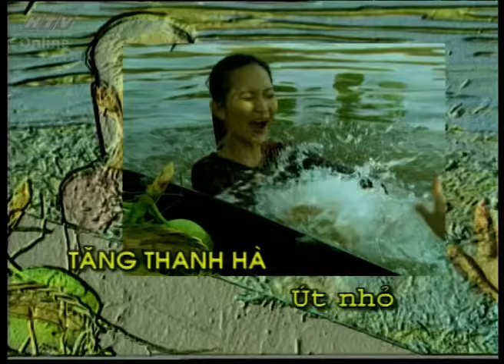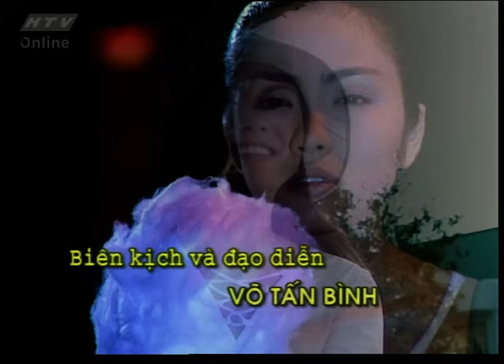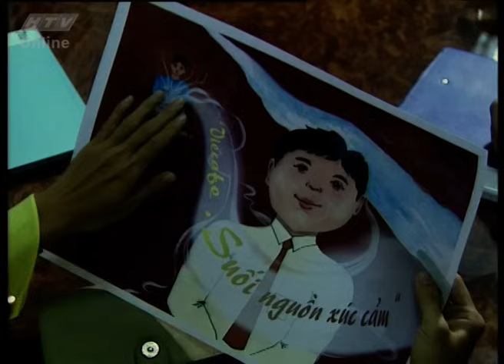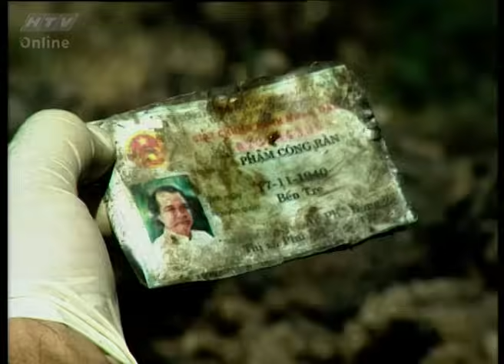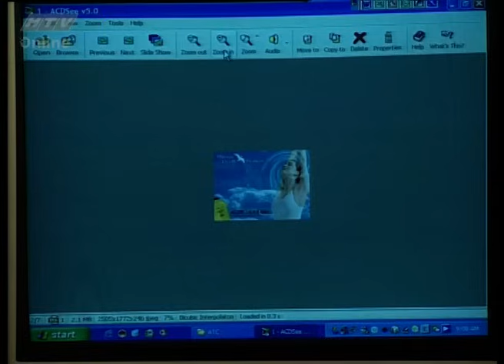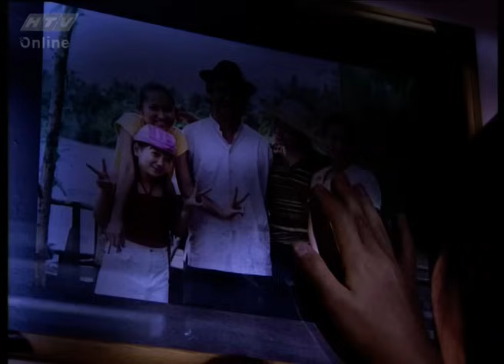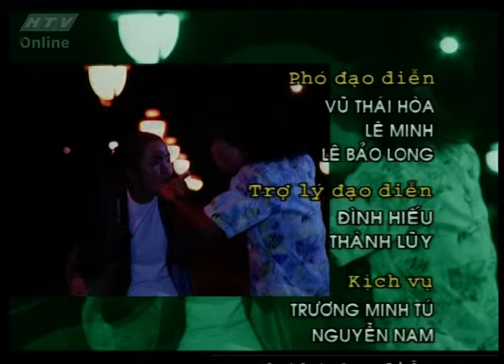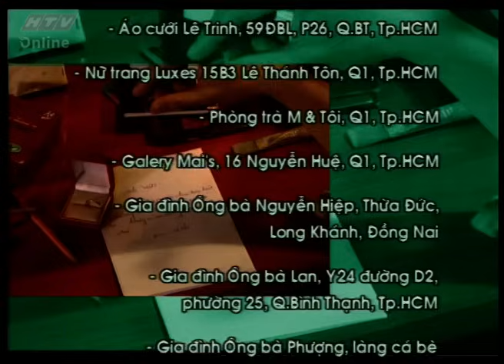Hương Phù Sa - Tập 20 | Phim Việt đậm chất Miền Tây Nam Bộ.